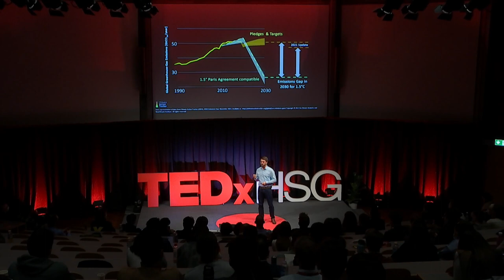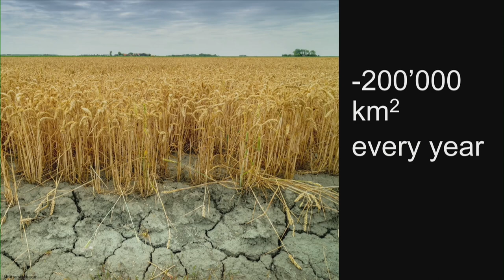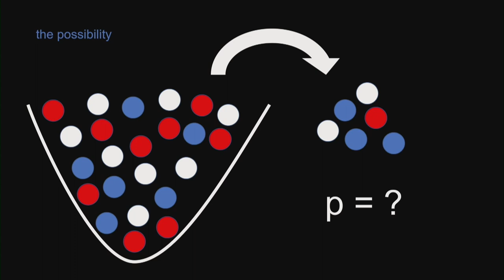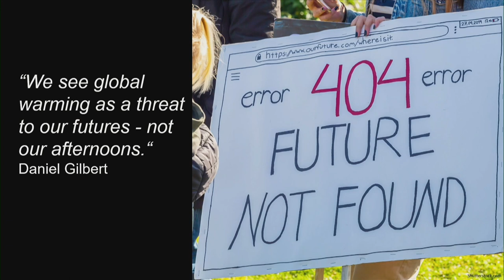Slow Down, Take It Easy With Our Planet | Dr. Michael Gloor | TEDxHSG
Mitigating climate change is not enough in our interconnected world. For a sustainable future, we must become more resilient and adapt to the challenges and volatility of our changing environment. Making global supply chains future proof. Michael is passionate about applying his risk knowledge on climate change, natural hazards, sustainability and supply chains to help companies improve their resilience and sustainability in today's challenging and interconnected world. Learn more about his insights from his work as the Co-Founder of the start-up Correntics, his experience as the Climate Change Lead at Swiss Re, and from his experience in the aircraft-manufacturing industry on December 4th. This talk was given at a TEDx event using the TED conference format but independently organized by a local community.